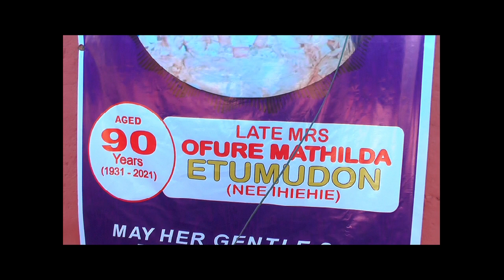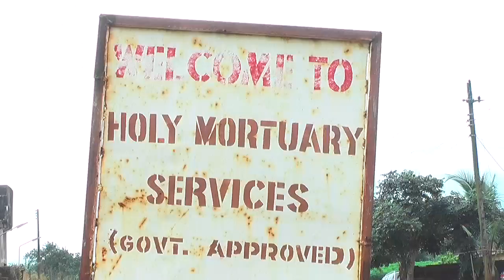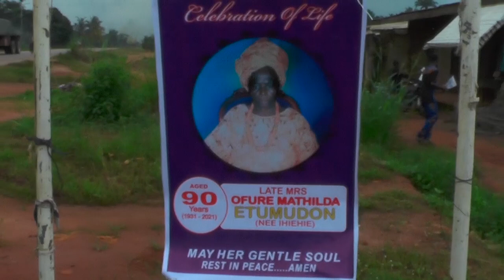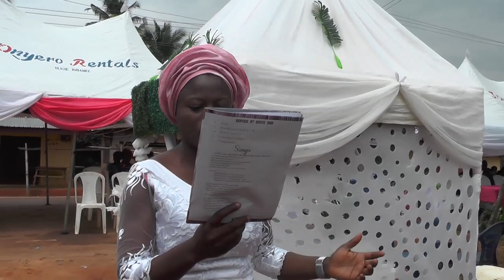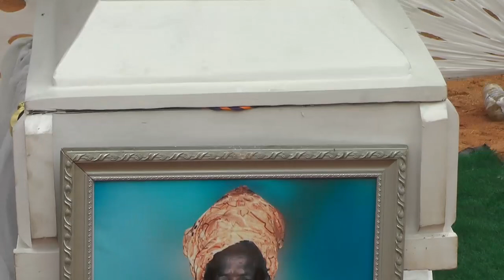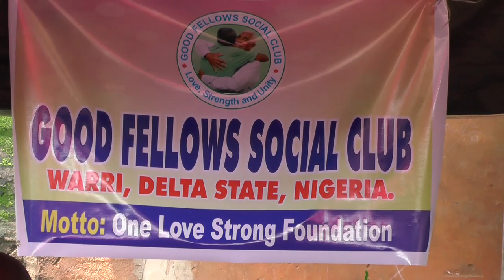THE BURIAL CEREMONY OF LATE MRS OFURE MATILDA ETUMUDON IN OLIGIE-IGBANKE(IETV)